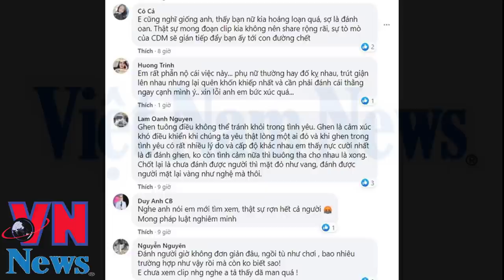Clip đánh ghen tại Huế | Một phụ nữ bị "đánh ghen" kinh hoàng ở Huế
Clip đánh ghen mới nhất 2020 | Clip Trang Abby đánh ghen trên phố Tô Hiệu Hà Nội
Clip ấu dâm | Có dấu hiệu ấu dâm trong clip người phụ nữ để các bé hồn 'sờ soạng' trong phòng khách
Clip cô gái trẻ bị 3 thanh niên chuốc rượu say đến bất tỉnh rồi giở trò đồi bại
Jack không phải là người nói xấu Sơn Tùng M-TP và Viruss | Bằng Chứng được fan tìm ra
Clip Jack nói xấu Sơn Tùng M-TP và ViruSs bị công ty chủ quản của Jack thẳng tay đánh chặn ?
Hậu tin đồn nói xấu Sơn Tùng M TP và ViruSs Jack hé mở sắp trình diễn trên sân khấu lớn
Bằng chứngJack chính là người nói xấu Sơn Tùng M-TP và Viruss trong clip gần đây
Clip bùi thị như quỳnh bán dâm giá 25 triệu đồng
Vẻ ngoài Xinh đẹp của bà tú bán dâm Bùi Thị Như Quỳnh
Chân dung má mì 18 tuổi Bùi Thị Như Quỳnh cùng tú ông trong đường dây bán dâm 25 triệu đồng/1 đêm
Clip đánh ghen mới nhất 20/10 quản lý của hoài lâm bị vợ lao vào đánh ghen giữa quán ăn
clip đánh ghen mới nhất 2020
Clip bắt quả tang vợ mây mưa cùng nhân tình chồng bắt để khỏa thân trước mặt bao người
Clip đánh ghen ở Huế ngày 18/11 | Vụ mẹ chồng và con dâu đánh ghen: Bắt tạm giam 6 đối tượng